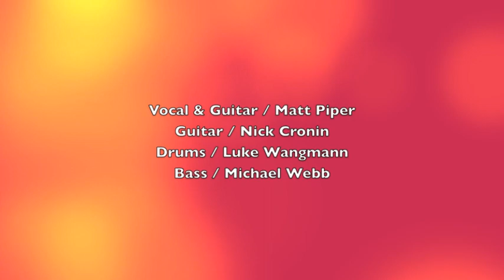No Pressure Live Rehearsal @ Intuition Music School - Little Wing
18 year old rock band "No Pressure" live rehearsal at Intuition Music School ~
Matt Piper / Vocal & Guitar
Nick Cronin / Guitar
Luke Wangmann / Drums
Michael William Webb / Bass